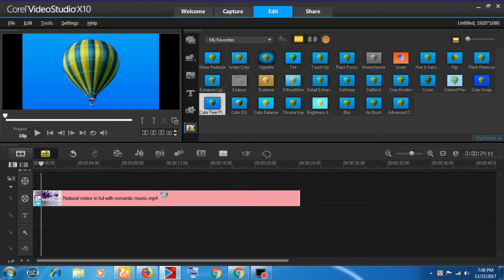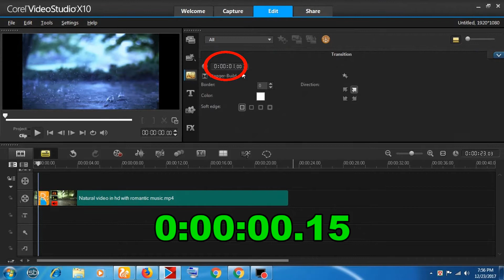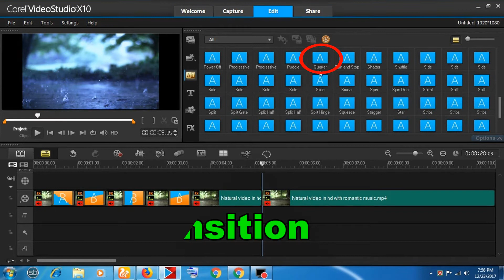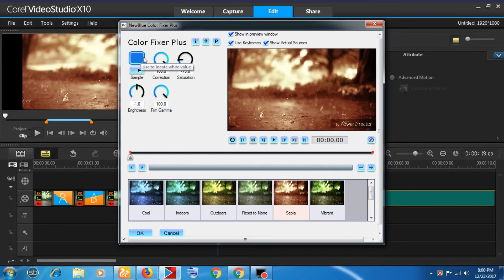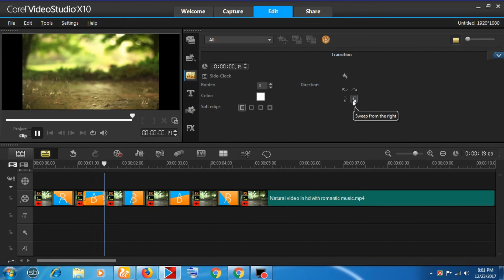corel videostudio--slide overlay color tips--tutorial bangla